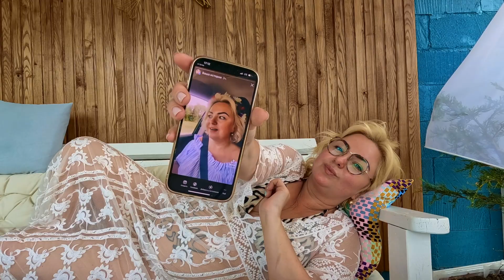Праздник Лиго в Латвии. Семейные ценности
Волшебство праздника Лиго и семейные традиции.

T.J.Delight :)